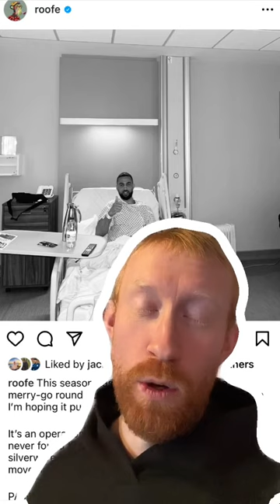Roofe injury blow and Man United midfielder tipped for Rangers move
The latest Rangers news headlines on Friday 10th March with @senecamedicaluk